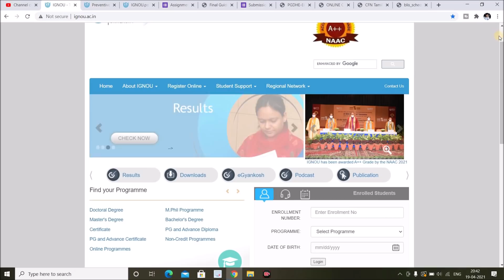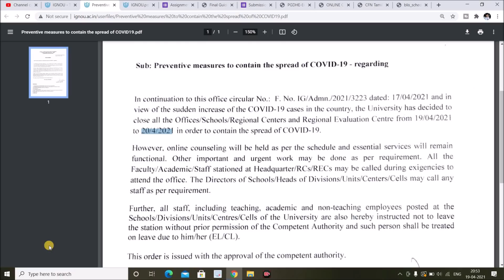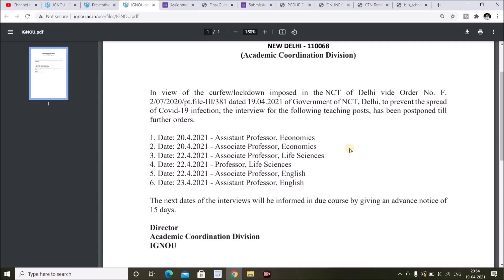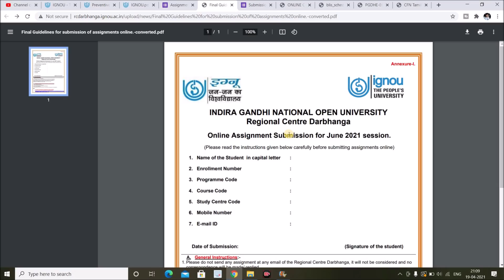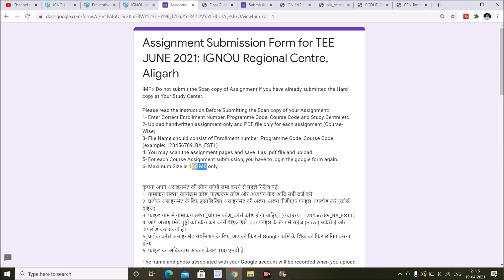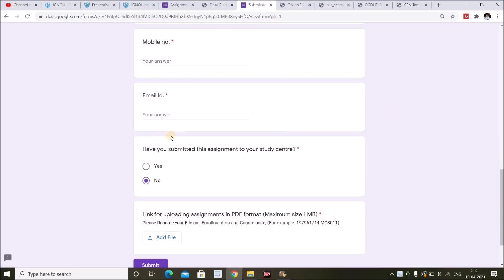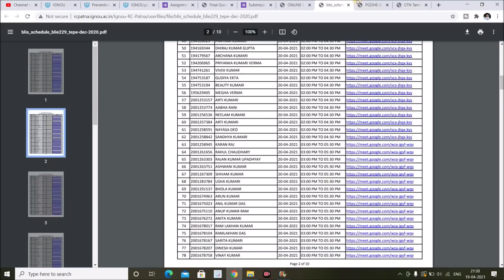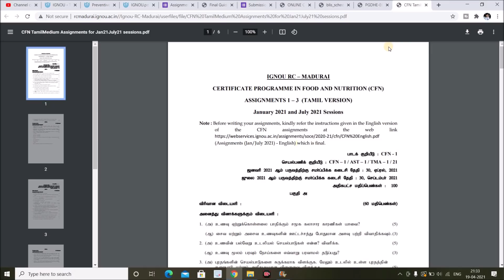8 important Notification for All IGNOU Students | Assignment New Guidelines, RC & Study Centre Close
In this Video i have given information about 8 important Notification For All IGNOU Students. Aligarh & Darbhanga Regional Centre has released Notice for Online Assignment Submission...Kolkata Regional Centre has Released Video Lecture on its Official Website for Different Courses & Program. IGNOU Different Regional Centre, Study Centre, School, office will be Close on 19th & 20th April...Apart from that other RC has also issue different Notification which is important for All Students. Do Watch this Video to Get Complete information...All Links Given Below

M.A English

(2nd Year)